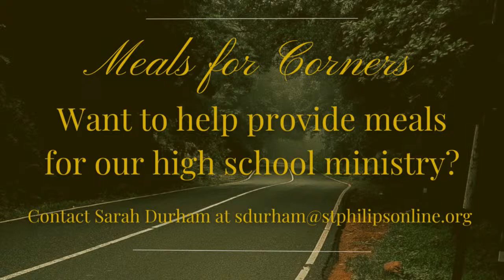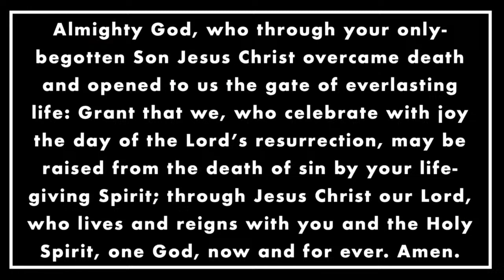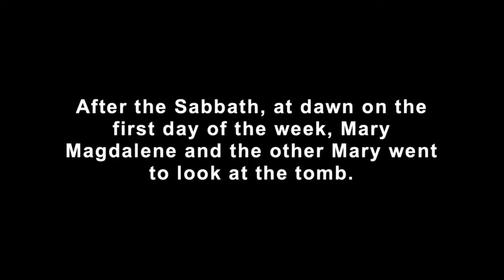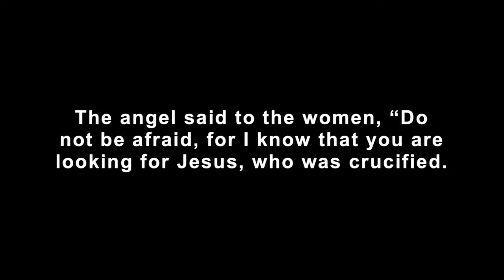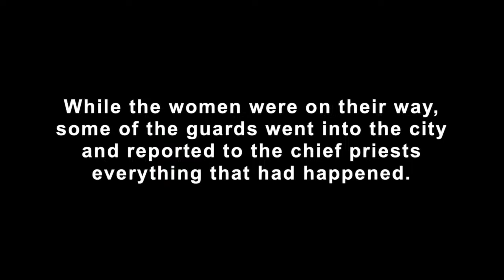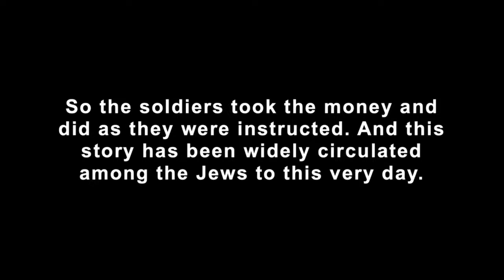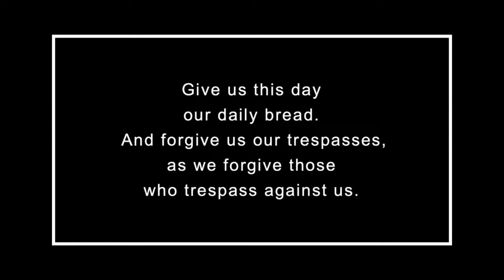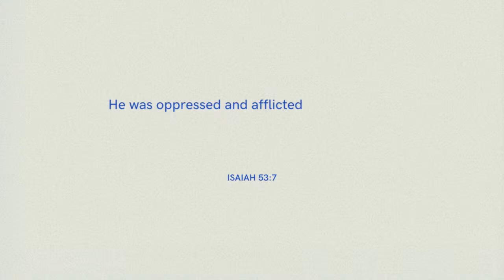Easter Sunday (Matthew 28:1-15)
Matthew 28:1-15
Eric Taylor